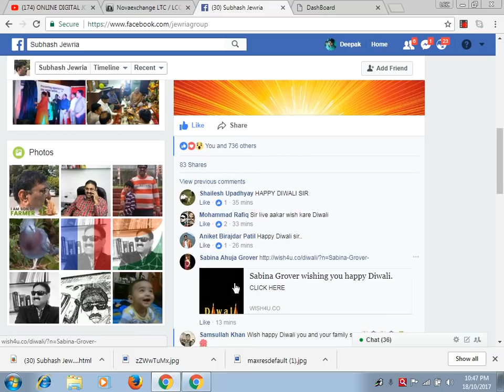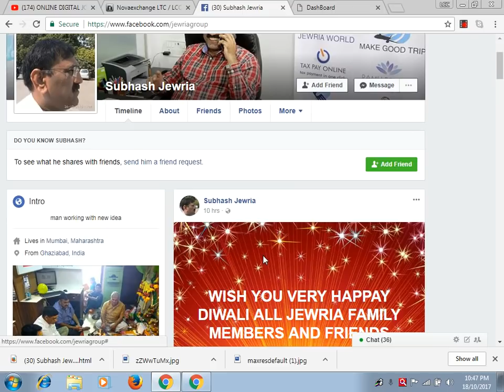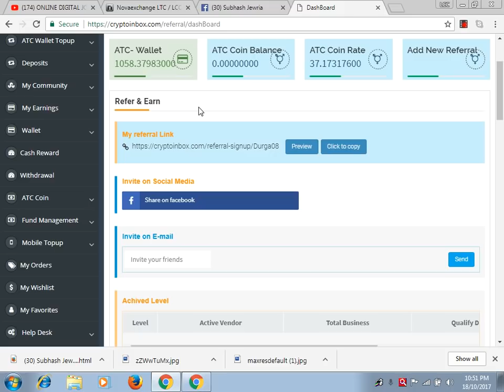ATC COIN DEEWALI OFFER GOOD NEWS 19/10/17 तूफ़ान आने वाला है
हमेशा मदद् और एक ज्वाईनिंग बिल्कुल मुफ्त पाईये ।
"Join Now"
Direct Refer link per click kijiye

Leader/ Mr. Deepak Kumar
from~ All India

Leader/ Mr. Pramod Chaudhry
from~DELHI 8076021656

Leader/ Mr. Banarsi Singh
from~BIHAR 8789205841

Leader/ Mr. Hemant Patil
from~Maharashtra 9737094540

Leader/ Mr. Natvar
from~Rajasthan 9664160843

Leader/ Mr. Naresh Verma
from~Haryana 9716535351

Leader/ Mr. Omprakash
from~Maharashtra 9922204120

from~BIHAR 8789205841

Leader/ Mr. Manoranjan sahoo
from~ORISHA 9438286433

अगर इनमे से कोई भी नंबर बंद हो तो

रजिस्ट्रेशन के बाद आप हमे Call/ Whatsapp कीजिए या फिर कमेंट बॉक्स मे अपना रिफर ID भेजें।
जिससे आपके DOWNLINE मे जल्दी से बड़ी टीम बन जायेगी।